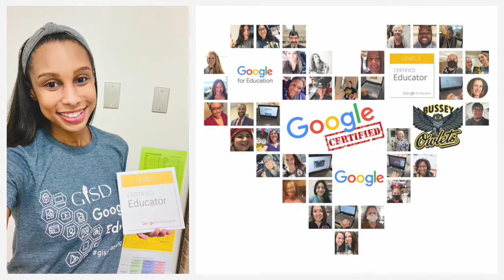GISDGoogleOut 2020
On November 20, 2020, Garland ISD educators participated in its first ever GISDGoogleOut. This day was intended to share our district’s Google Certification success, recognize our hard working educators across the district that have dedicated their time and efforts to becoming Google Certified, and celebrate the overall success of being a Google Reference District.